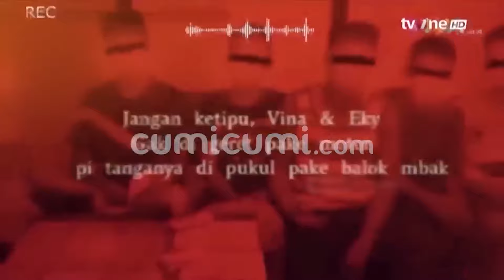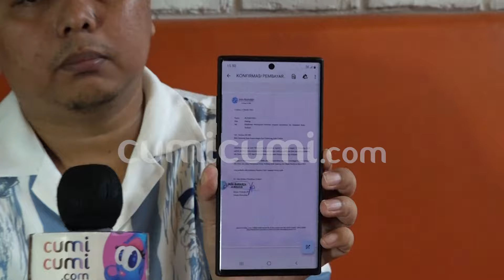Pitra Romadoni Beberkan Bukti Dari Jasaraharja Soal Tudingan Sesat Ke Iptu Rudiana | CUMICAM